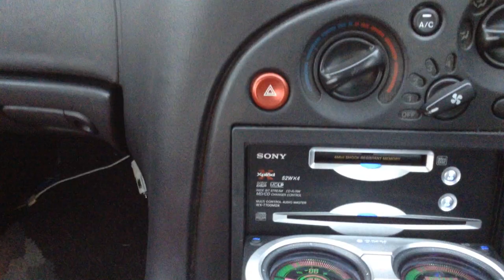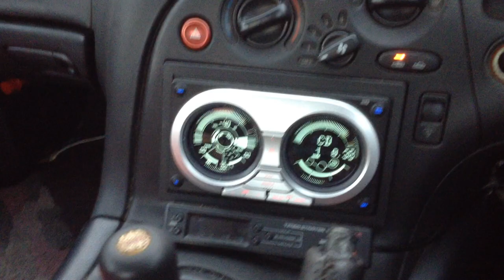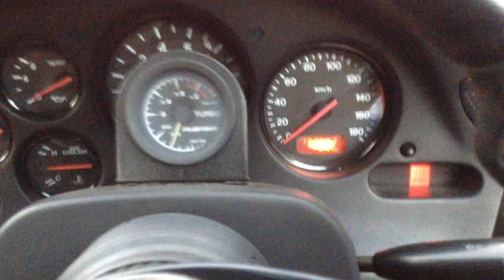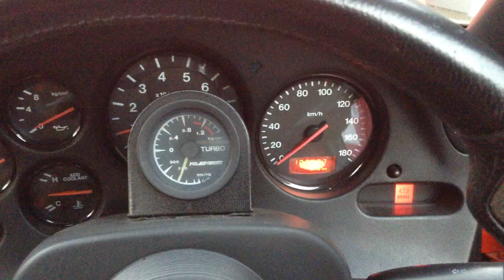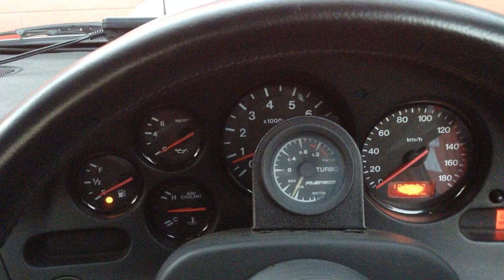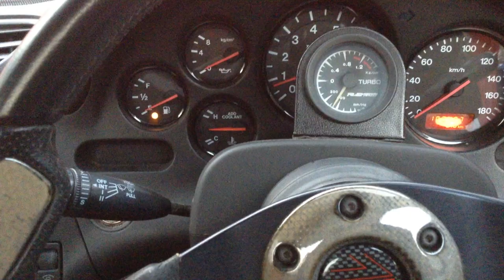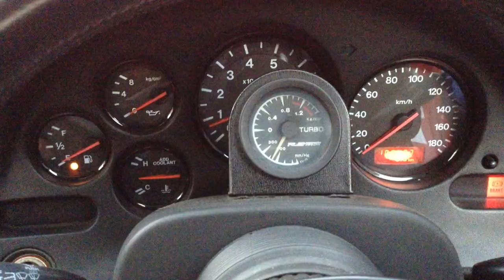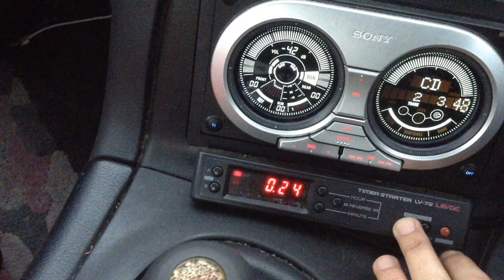Testing the Sound of My Mazda FD in Tokyo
Testing the Sound of My Mazda FD in Tokyo, but something wrong, there is no Bass!